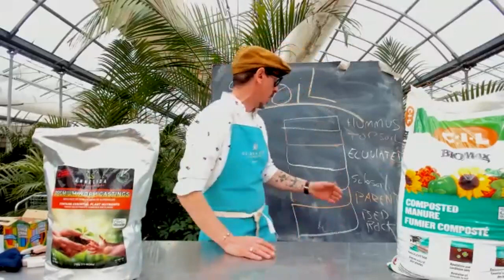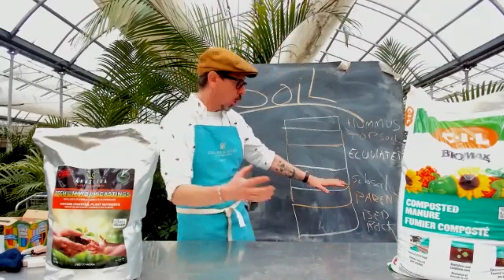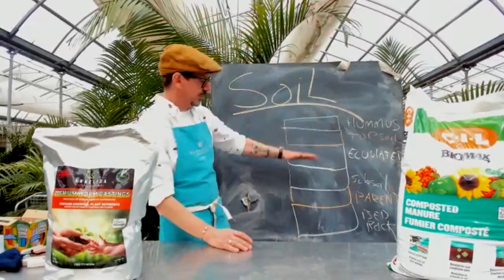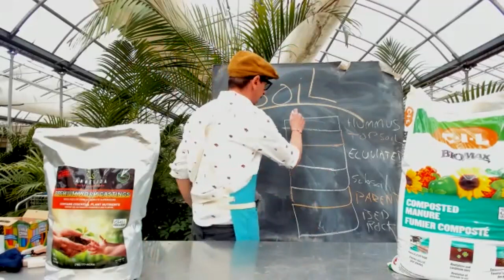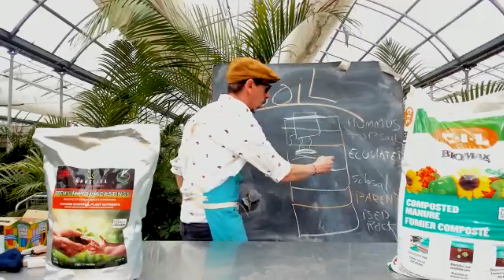GAKidsTV S03E31 - The Many Layers of Soil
Let's dig beneath surface and see what's going on in your soil!
Like Shrek, it has layers...